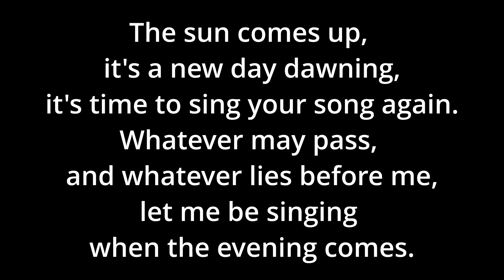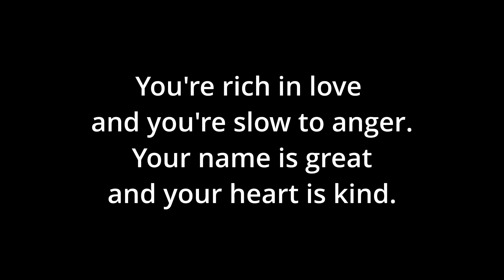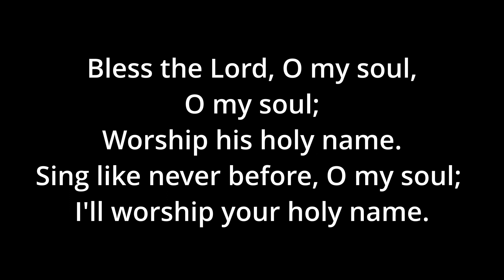10,000 Reasons (Bless the Lord) - Bass - in E flat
0:00 Introduction
0:11 Chorus
0:34 Verse 1
0:59 Chorus
1:23 Verse 2
1:48 Chorus